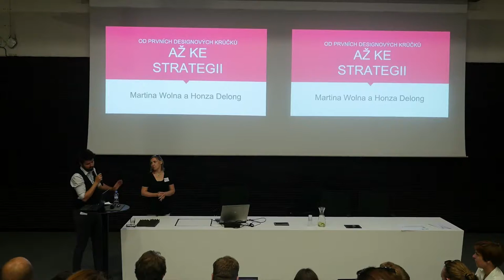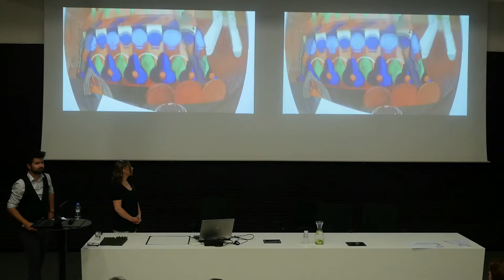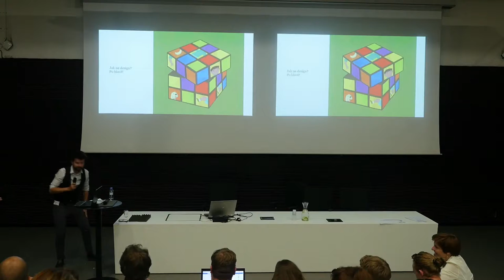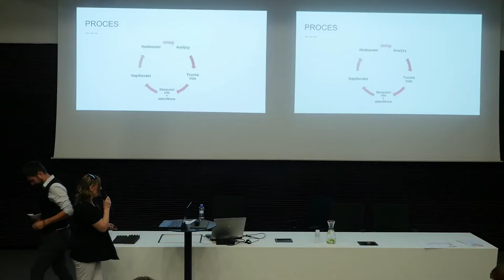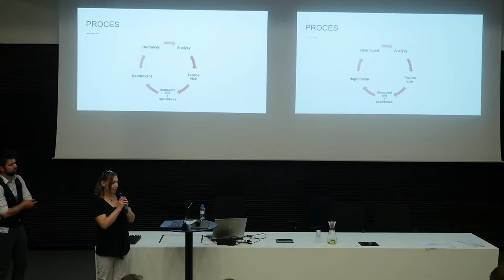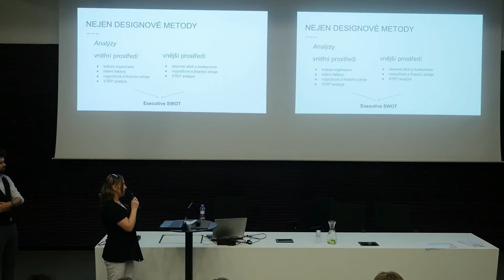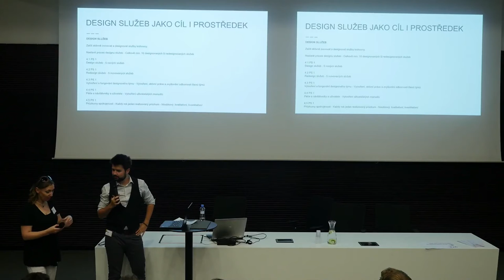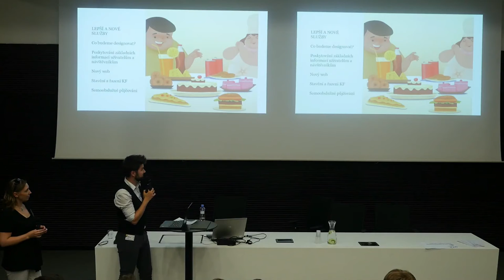Martina Wolna a Jan Delong – Od prvních designových krůčků až ke strategii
Přednáška proběhla v rámci konference Libdesign 2016.
O čem je přednáška a kdo jsou přednášející si přečtěte níže.
Než přišla dlouho očekávaná rekonstrukce, Knihovna Třinec sídlila v nevyhovujících prostorech. Spolu s vizí nové moderní budovy začali knihovníci uvažovat také nad designem služeb. Za použití designových metod se rozhodli zjistit, kdo jsou uživatelé jejich knihovny, jaká jsou jejich přání a kde se cítí dobře. Od té doby se design služeb stal součástí Knihovny Třinec. Designové myšlení a metody třinečtí knihovníci naposledy využili při strategickém plánování a nejen o tom budou povídat Martina Wolna a Honza Delong.
Martina Wolna je ředitelkou Knihovny Třinec, která byla zrekonstruovaná a nově otevřená koncem roku 2014. Pod jejím vedením funguje i Galerie města Třince a Infocentrum Třinec. V současnosti se zabývá především problematikou práce s mladými lidmi v knihovnách, inovacemi a designem služeb v knihovnách, strategickým plánováním, vzděláváním knihovníků a budováním úžasného týmu, se kterým společně vytváří progresivní moderní knihovnu. Jako členka SKIP pracuje v regionálním výboru SKIP 10 a v sekci pro veřejné knihovny. Je jednou ze zakládajících členek SEXu – Sekce Experimentálního Knihovnictví. Je velkou milovnicí koček a slovenské přírody.

Jan Delong je knihovník a kulturní a koordinační pracovník Knihovny Třinec. Od roku 2009 pořádá a dramaturgicky řídí projekt Literární večery v Třinci, které spojují literaturu, hudbu, výtvarné umění a další prvky živé kultury. Zároveň se podílí na pořádání dalších kulturních akcí na Třinecku. Zaměřuje se na fenomén proměny knihoven v kulturní a komunitní centra. V současné době je také studentem KISKu – Kabinetu informačních studií a knihovnictví na FF MU.